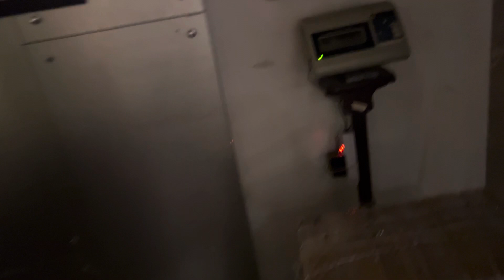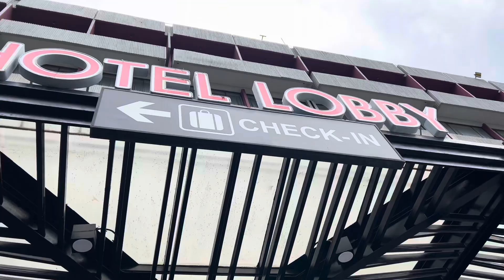Ambassador hotel Bangkok.